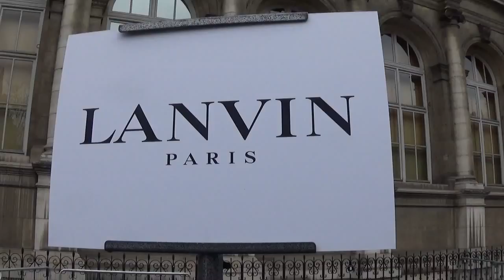Top Models after Lanvin show in Paris Fashion Week - 1 march 2017 Paris / mars